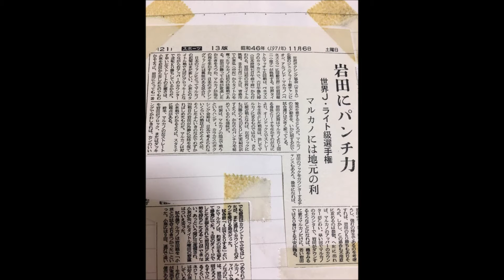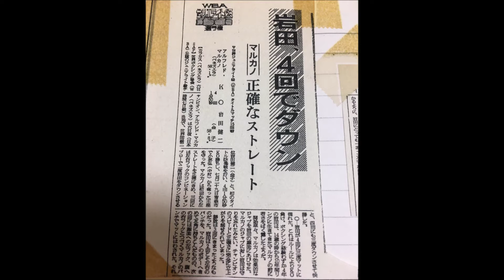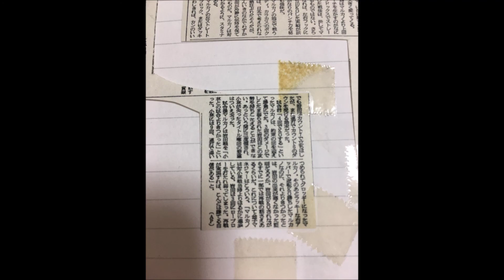ボクシング回顧録㉘ マルカノ４RKO 岩田健二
1970年からの記事を集めていました。
下手を承知で読みます。マルカノ快勝でしたが本人曰く「小林戦よりもきつかった」